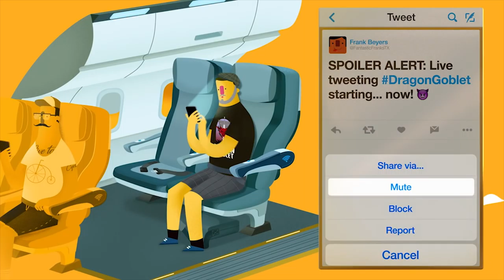OMG! Express: las medidas más drásticas de Twitter contra el abuso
El vicepresidente de ingeniería de Twitter, Ed Ho, aseguró que la plataforma mejorará las medidas para combatir el abuso, la discriminación y otros aspectos negativos dentro del servicio.